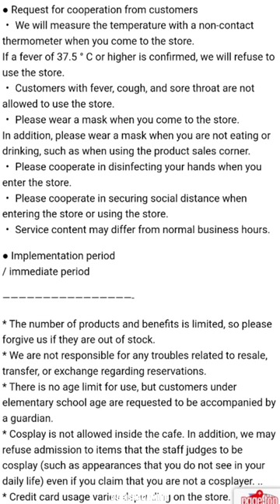IDENTITY V X SWEET PARADISE [ PAJAMAS PARTY ] with all Event information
第五人格,제5인격,アイデンティティV,identityv ,GEISHAGAMING ,identityvsweetparadise,identityvpajamasparty,identityvevent